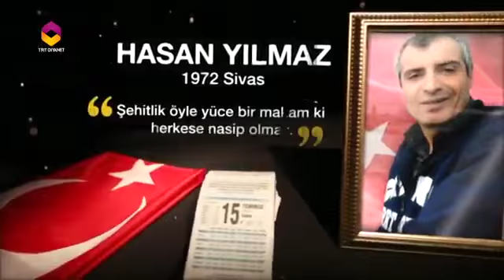15 Temmuz Kahramanları 76.Bölüm - Hasan Yılmaz